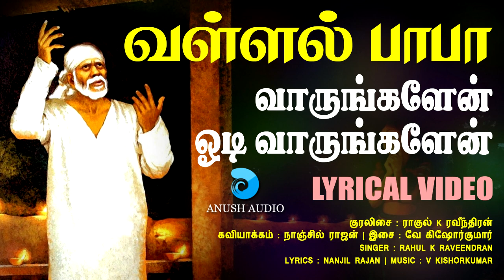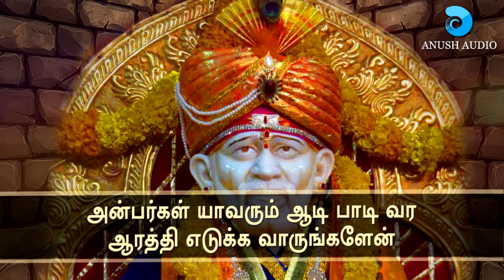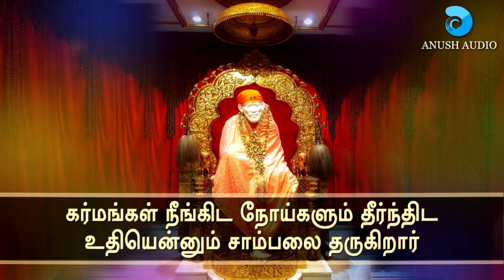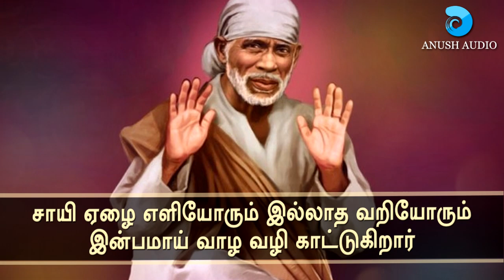வாருங்களேன் ஓடி | Vaarungalen Odi | Shirdi Sai Baba song with Lyrics | Vallal Baba | Anush Audio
Vaarungalen Odi Vaarungalen | Shirdi Sai Baba | Tamil Lyrical Video
Album : Vallal Baba
Singer : Rahul K Raveendran
Lyrics : Nanjil Rajan
Video Powered : Kathiravan Krishnan
Production : Anush Audio

வாருங்களேன் ஓடி வாருங்களேன் | சீரடி சாய் பாபா | தமிழ் பாடல் வரிகள்
இசைத்தொகுப்பு : வள்ளல் பாபா
குரலிசை : ராகுல் K ரவீந்திரன்
இசை : வே கிஷோர்குமார்
கவியாக்கம் : நாஞ்சில் ராஜன்
காட்சிப்பதிவு : கதிரவன் கிருஷ்ணன்
தயாரிப்பு : அனுஷ் ஆடியோ